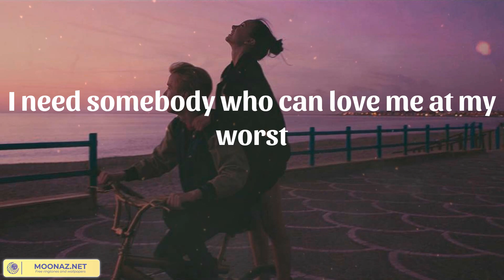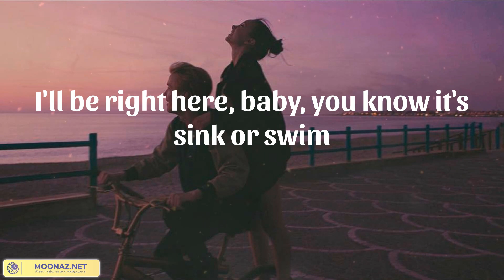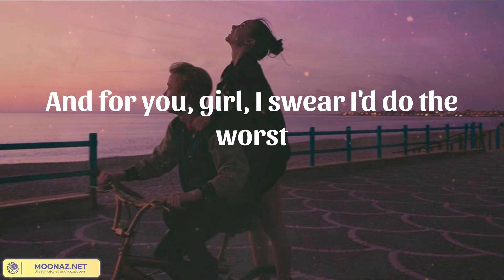𝗣𝗶𝗻𝗸 𝗦𝘄𝗲𝗮𝘁$ - 𝗔𝘁 𝗠𝘆 𝗪𝗼𝗿𝘀𝘁 (𝗟𝘆𝗿𝗶𝗰𝘀)